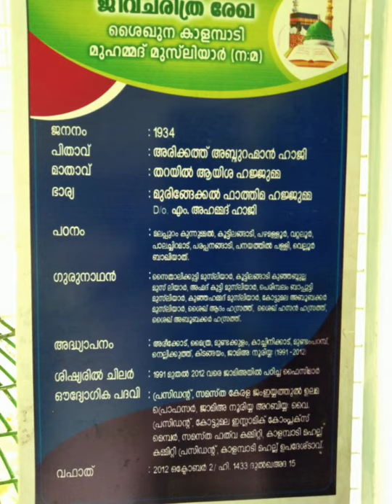വിശ്വമാകെ വിജ്ഞാനം വിതറി കടന്നുപോയ ശൈഖുനാകാളമ്പാടി ഉസ്താദിനെ അനുസ്മരിക്കുകയാണ് അഷ്റഫ് ഫൈസി കാളമ്പാടി